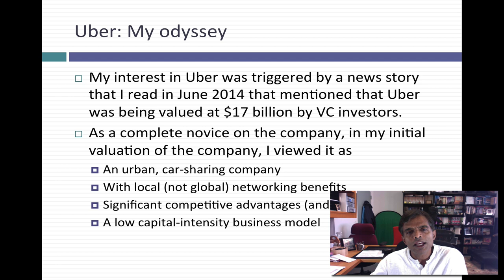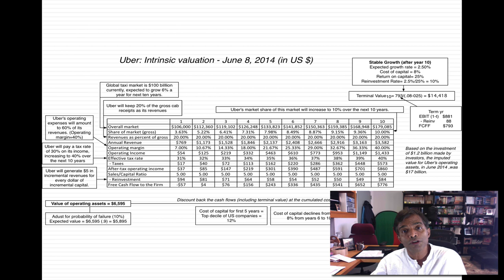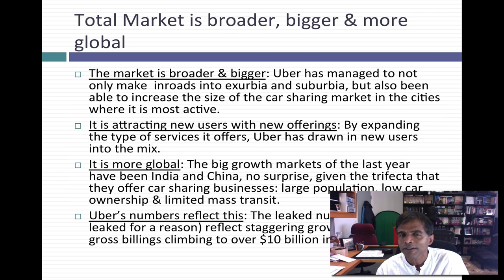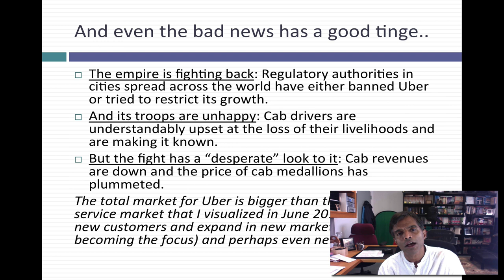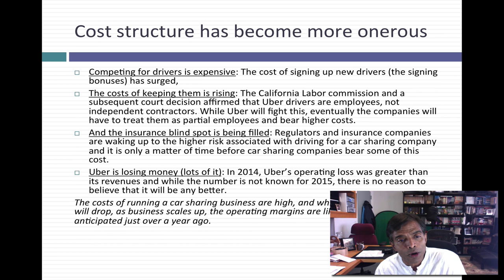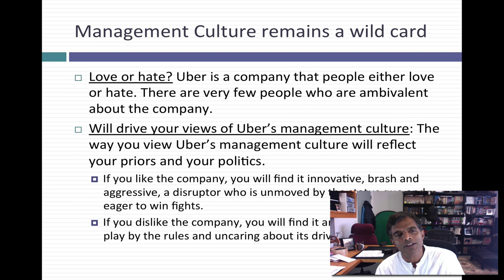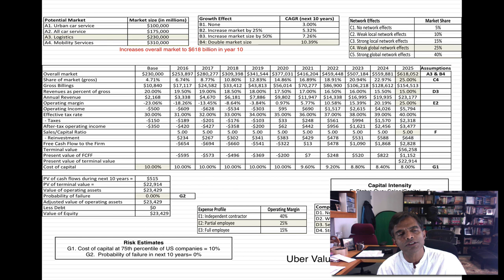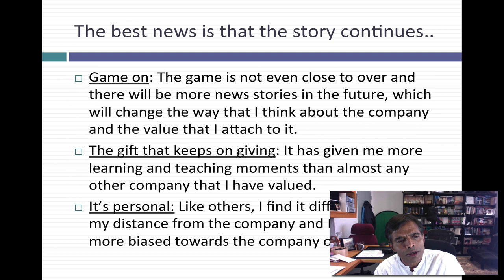The Uber Narrative Rollercoaster: A Wild Ride!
Uber has been a fascinating case study of how narrative drives numbers. This is my September 2015 update to a valuation that I did in June 2014, and I go through how my narrative and numbers have changed.